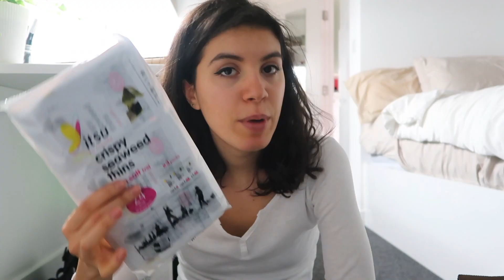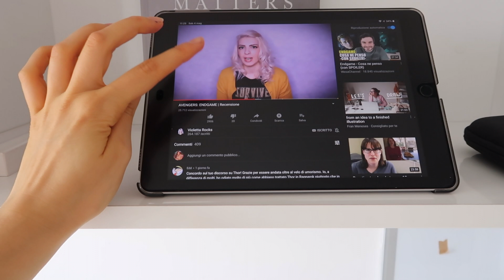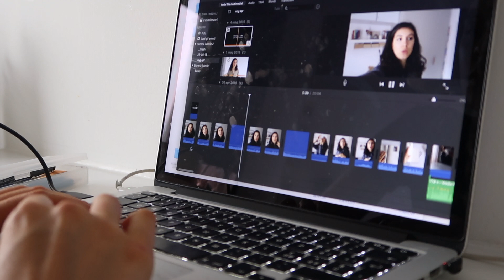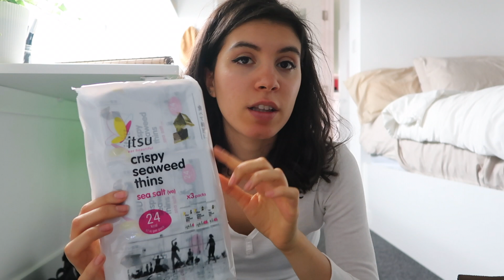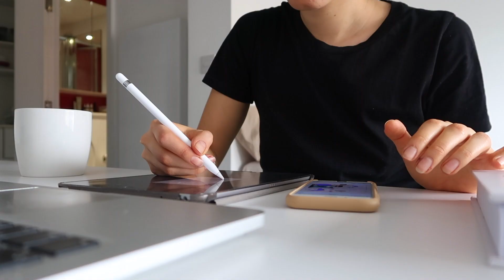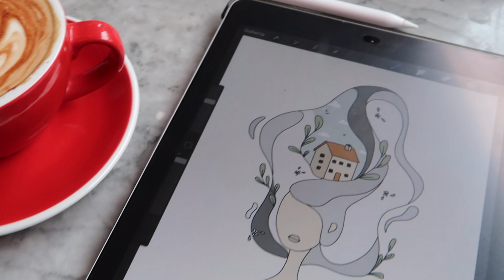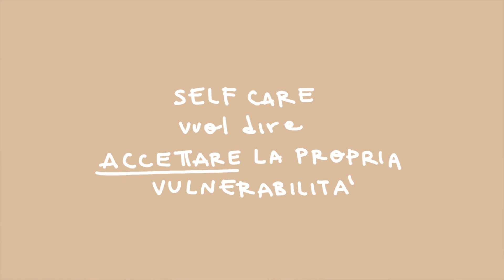UNA SETTIMANA DI SELF CARE | HAUL Ikea & Cibo, Nuovi Arrivi & Qualche Cosa da Dirvi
. roller oli essenziali: - anti stress
- kit giornaliero

. pantaloni e bottiglia Organic Basics ( 15 EURO DI SCONTO usando il codice CRIATIVEOBC2 )
5minutes journal

cibo
- the matcha

altro

. custodia computer
. cover iPad pro PaperLike (quella che ho io è di Bellemond e l'ho acquistata su Amazon UK ma non c'è su Amazon Italia)
. iPad pro 9.7 2017
. custodia apple pencil
. il mio Moleskine
. hard disk 1T
. la mia Vlogging camera

☀︎ Social Media ☀︎

musica nel video:
Ehrling - XRated
Delelgation - oh honey
Tv Girl - Birds don't sing
s - wait for the night

Cosa studi? mi sono laureata in Interior Design a Roma e ora sto facendo un master in Design della Comunicazione a Londra
Perché mangi così? Mangio gluten-free perché sono intollerante al glutine e sono plant-based perché mi fa sentire bene con me, gli animali e l’ambiente
Su cosa sono i tuoi video? Sostenibilità, organizzazione, stile di vita sano, consigli e tutto ciò che abbia a che fare con piante o colazioni.